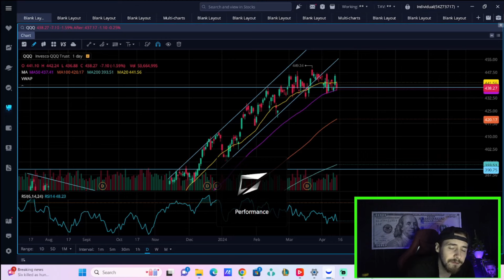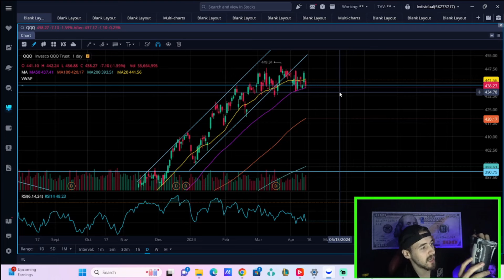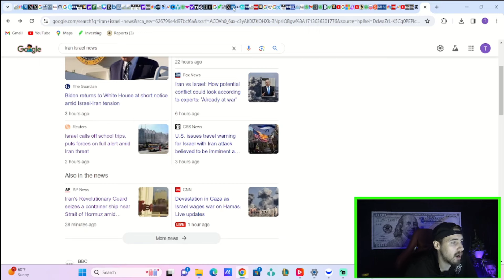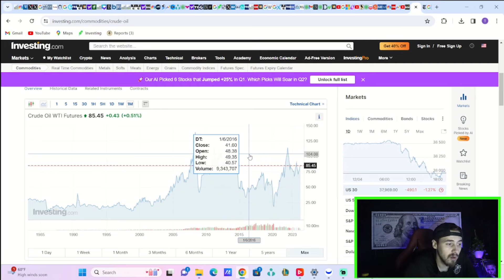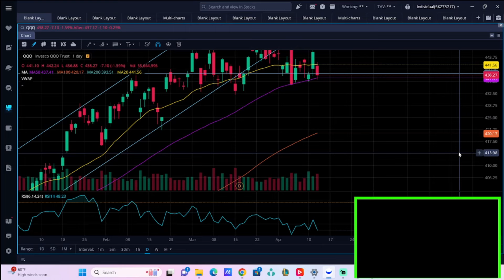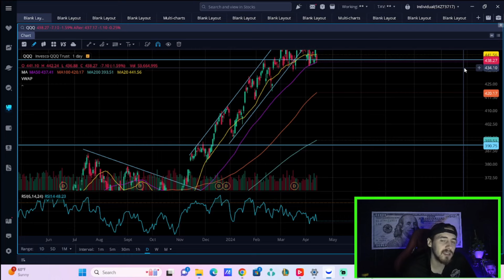Black Swan Event is Here.. (Massive Rate Cuts Coming)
We are going to be going over this coming black swan event that is happening right now and what could be coming next for stocks.